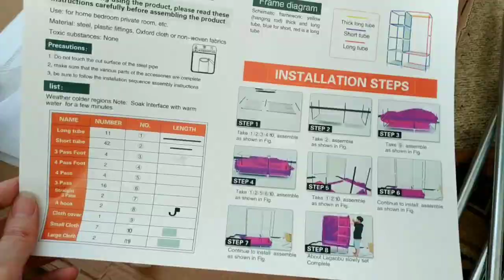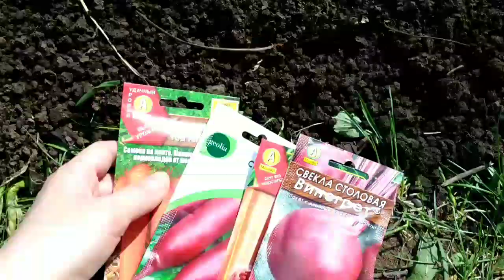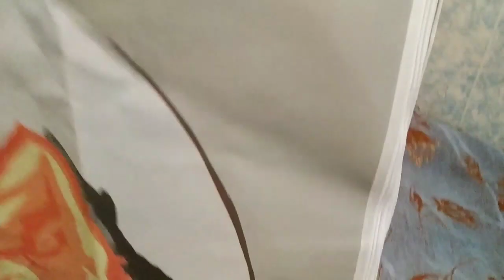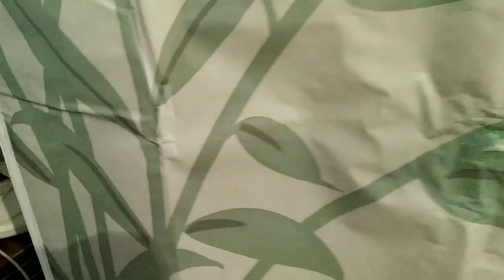Влог 💜 вернулась в бассейн 💙 мои дела в воскресной школе 🙏 дача - лекарство моей души 🌿🏡💚